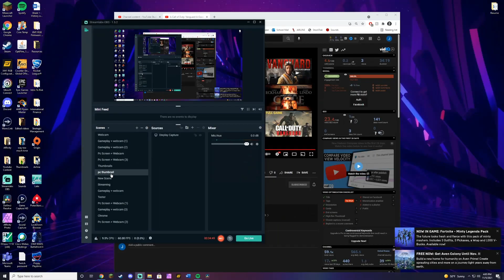Call of Duty: Vanguard Kinda Slaps #2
Today we are here with the new Call of Duty, Call of Duty Vanguard. This one takes place once again in WW2 following a super team of soldiers with the mission to discover what operation Pheonix is. If you don't know Call of Duty is a First Person Shooter with some of the best mechanics on the market. I hope you enjoy the series!! :)

---About Jackgunna---
Hey, my name is Jack and I absolutely love playing video games and sharing that excitement with anyone who's interested. While I wish I could go all in, for now, this will have to remain a hobby but that won't stop me from uploading 7 videos a week! Daily uploads at 4pm on gaming let's plays as well as just general Video Game themed Content.